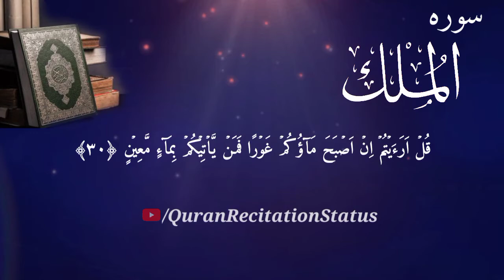Surah Al-Mulk Full | Muhammad Yahya Albarqi | Quran Recitation Status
surah Milk
surah Al Milk
سورہ المُلک
Quran
Quran Tilawat
Quran Recitation
Quran Status
just Quran Recitation
Quranic verses
Quran Instagram story
Quranic verses recitation
سورہالمُلک
Editor: Muhammad Irfan
Reciter: Muhammad Yahya Albarqi